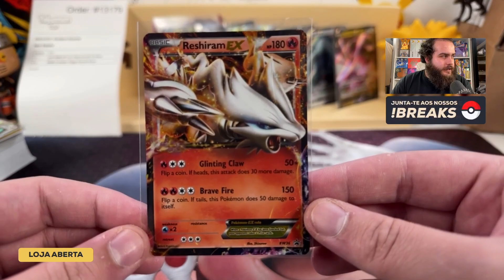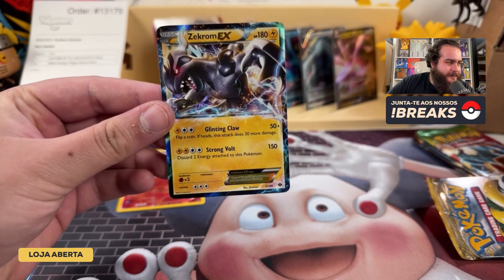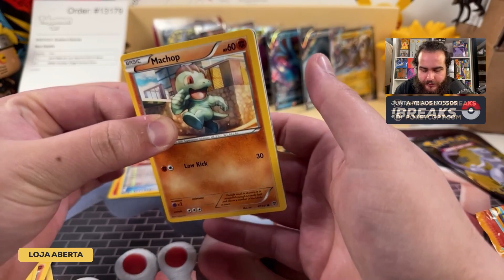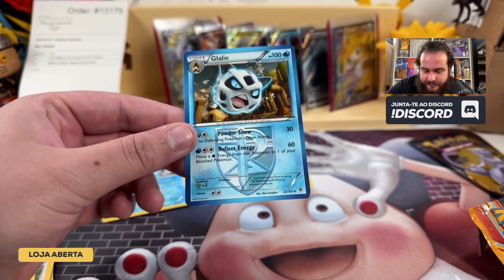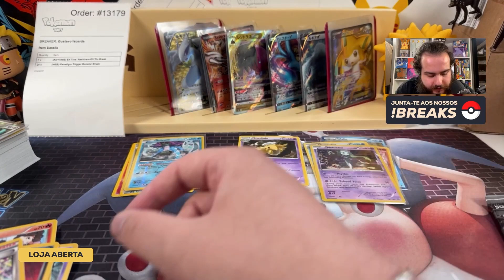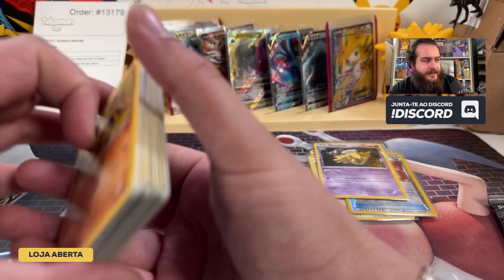EX TIN RESHIRAM EX UNBOXING